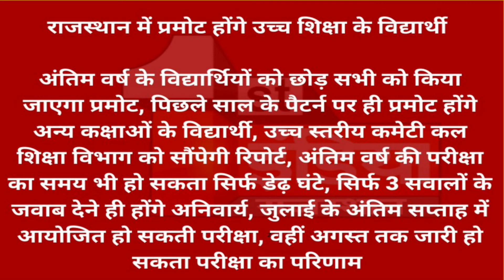राजस्थान में प्रमोट होगें उच्च शिक्षा के students, अंतिम वर्ष की परीक्षाएं हो सकती है जुलाई में शुरू